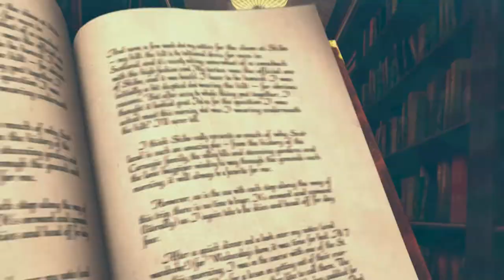PSAs on QATV: Thomas Crane Public Library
TCPL Assistant Director Kristy Lockhart announces the reopening plan for the main library.